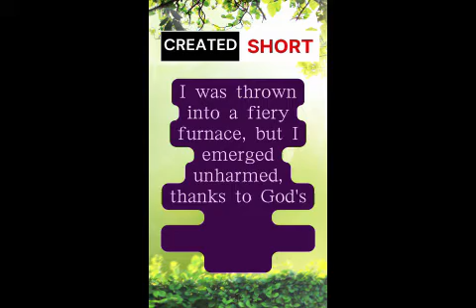📜 Enigmatic Bible Puzzle Unveiled! Can You Crack the Code? | The Ultimate Brain Challenge 🧩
Prepare yourself for an exhilarating intellectual journey as we unravel the secrets hidden within the ancient pages of the Bible. Join us in the ultimate test of your mental prowess! Do you have what it takes to decipher this enigmatic puzzle? Share your insights in the comments below and challenge your friends and family to take on this challenge too!

Let's embark on a profound exploration of biblical conundrums together!